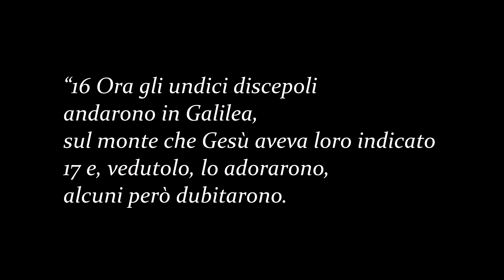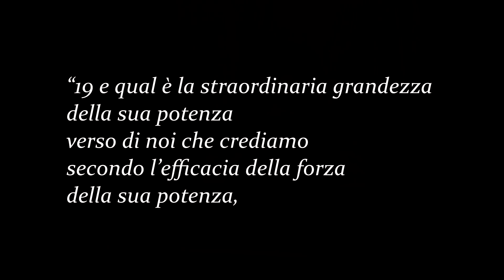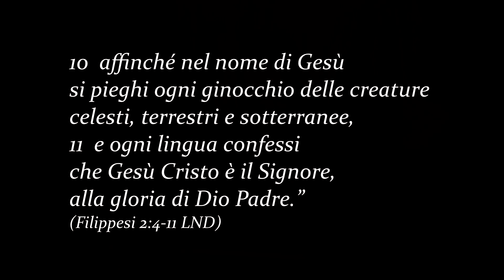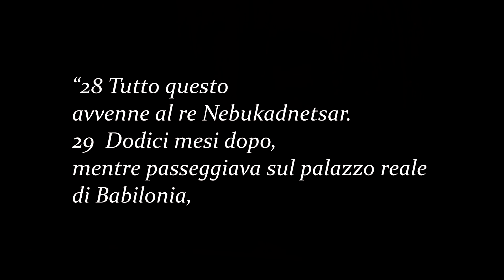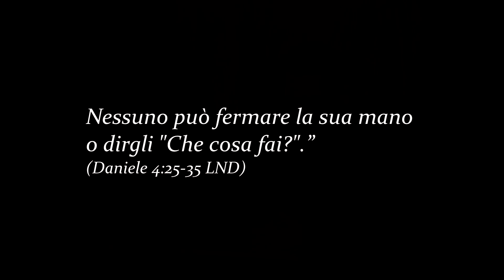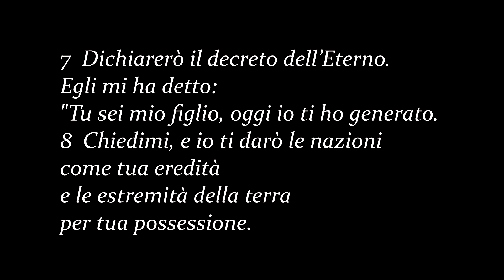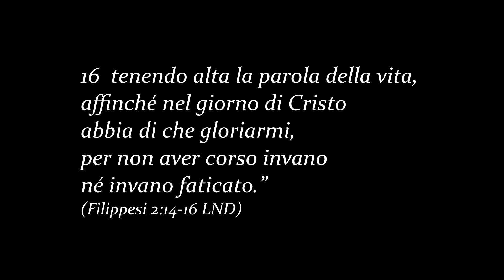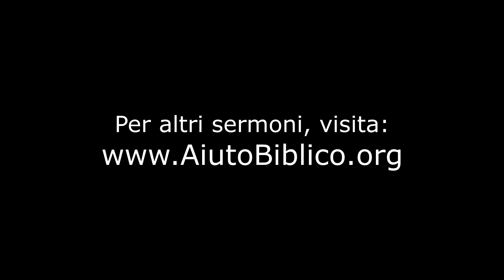Dio è in controllo, anche quando non vediamo -- vari brani -- Marco deFelice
il mondo è pieno di malvagità, e sta peggiorando. Cose brutte succedono nelle nostre vite. Dio è Dio? Anche se spesso non vediamo noi, Dio è pienamente in controllo. Questo studio è un aiuto a capire come Dio è in controllo, anche quando non vediamo come. Molto Incoraggiante!
per tanti altri sermoni dalla Bibbia, dal pastore Marco deFelice, visita
serm 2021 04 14 dio in controllo